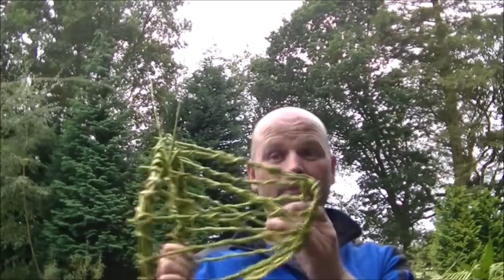Willow Fish Trap by Pondguru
Click 'SHOW MORE' for full video description and useful links - Watch in HD
Yes!. I love making videos which have educational value and if you only get 10% of the pleasure I had when making this you'll enjoy watching this one.
In this video I make a fish trap using only Willow and a knife.
Willow is an excellent material to work with and in this video I show you the entire process of making a fish trap from beginning to end including setting it with and without bait - stay tuned for the 'with bait' result as the difference is phenomenal.
If you go on to make your own fish traps or have any other bushcraft / survival videos you would like to share feel free to post them in the comments section.
USEFUL GEAR LINKS:
Maxpedition Condor II backpack
Fjallraven Barents trekking trousers
Harkila Pro Hunter 10" Kevlar boots
Gerber Moment Knife
Thanks very much to everyone who watches and appreciates the videos - great to have your support and it inspires me to make more outdoor videos.
HAPPY BUSHCRAFTING,
Pondguru